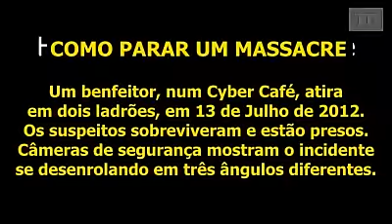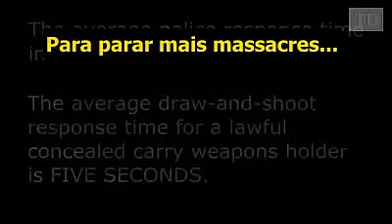Como parar mais massacres? ASSISTA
Incontáveis estatísticas já demonstram, por A + B, que a tendência da implementação da cultura do desarmamento, resulta em um agravo de crimes cometidos com armas de fogo (ilegais, principalmente). O cidadão cumpridor das leis, desarmado, serve como carne para canhão para criminosos, sendo incentivados a "não reagir" perante as circunstâncias de um crime, e que "cabe ao policial treinado somente" a resposta a qualquer tipo de iniciativa armada de criminosos.

Como a teoria parece não convencer a muitos, apresentamos-vos fatos visíveis. Aquilo que poderia ter terminado numa tragédia como a que aconteceu em Paris ou, mais recentemente, em Orlando, acabou com um final feliz (não para os bandidos). Outros massacres poderiam ter sido evitados se a legalização ao porte de armas para o cidadão de bem fosse uma realidade.